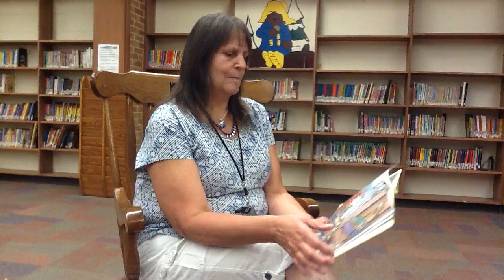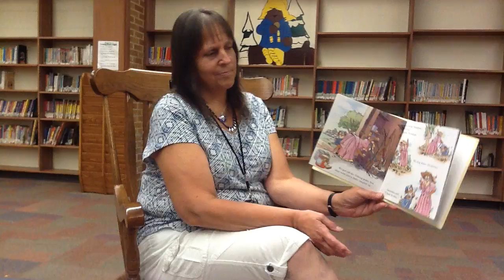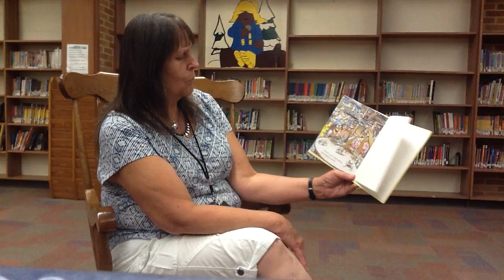Mrs. Evett - Just Fishing with Grandma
Mrs. Evett reads one of her favorite stories, "Just Fishing with Grandma."